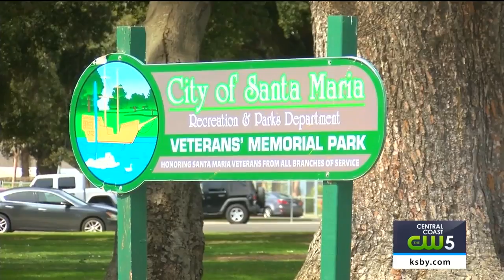City of Santa Maria plans to rebuild Veterans' Memorial Park